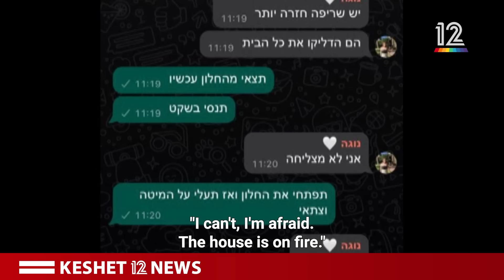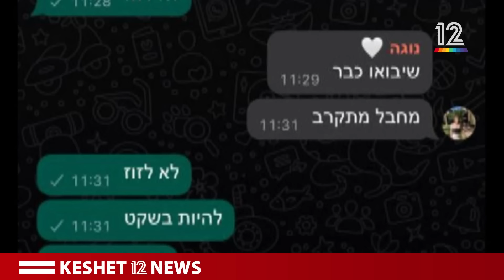Terrorist wanted to marry her: Chilling testimony of former Israeli hostage | Keshet 12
Watch the horrifying testimony of 18-year-old Israeli Noga Weiss, who was kidnapped by Hamas. The terrorist who held her said she wouldn’t be released with the others, and instead vowed she would marry him and carry his children.